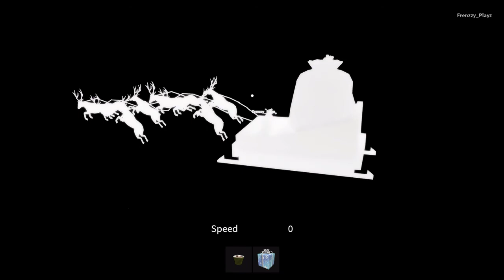Christmas Eve - Roblox Story Game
Christmas eve Roblox Story Game Winter Wonderland Theme Park Tycoon Theme Park roblox family friendly kids 2020 for kids funny roblox

Hey guys frenzzy playzz here and in today's roblox episode we will be playing Christmas eve roblox story game and until next time guys stay healthy stay safe and I will see you all in the next one.

Goodbye :)